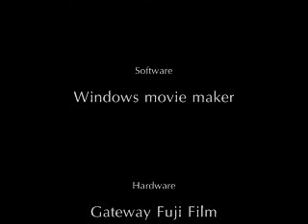Rain Party Cleaning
Oh the rain before the party scared people away for a time but the cleaning of the room is the cleaning of my self. To a degree I learned that I want to be a good steward for nothing I have I own as the matter is not mine to claim.